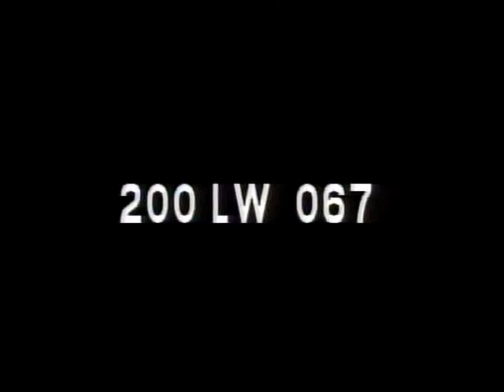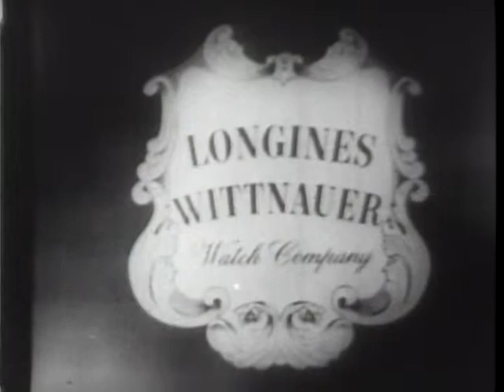LONGINES CHRONOSCOPE WITH REP. JOHN V. BEAMER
LONGINES CHRONOSCOPE WITH REP. JOHN V. BEAMER - National Archives and Records Administration 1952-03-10 - ARC Identifier 95739 / Local Identifier LW-LW-67 - TELEVISION INTERVIEW:  William Bradford Huie and Henry Hazlitt talk with Rep. Beamer on imprisonment of Associated Press correspondent Bill Otis in Czechoslovakia. DVD copied by IASL Master Scanner Katie Filbert.